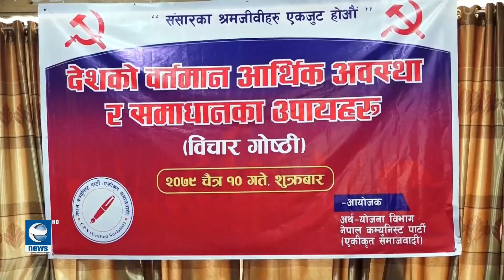बैंकको ब्याजदरलाई मूल्य वृद्धिदर भन्दा माथि राख्न विज्ञको सुझाव || News Report || Earth News HD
बैंकको ब्याजदरलाई मूल्य वृद्धिदर भन्दा माथि राख्न विज्ञको सुझाव || News Report || Earth News HD#earthnews